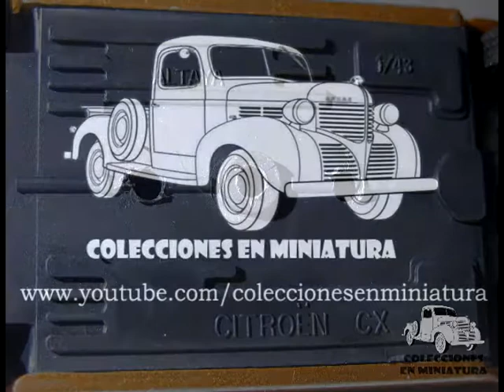NQC80 Nº3 - Citroën CX2400 Palas - Altaya - 1/43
Miniatura: Citroen CX2400 Palas 1976
Colección: Nuestros Queridos Coches Años 80 Nº3
Fabricante: Altaya/IXO
Escala: 1/43

Miniature: Citroen CX2400 Palas 1976
Collection: Our beloved cars Years 80, No- 3
Producer: Altaya / IXO
Scale: 1/43